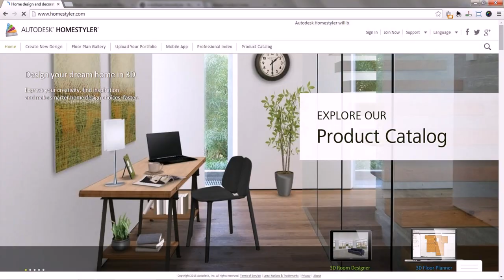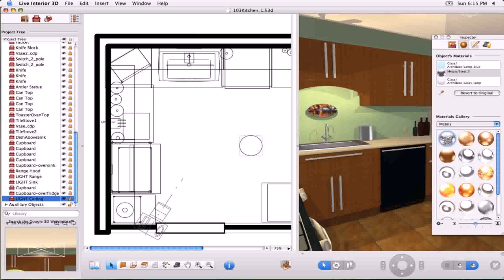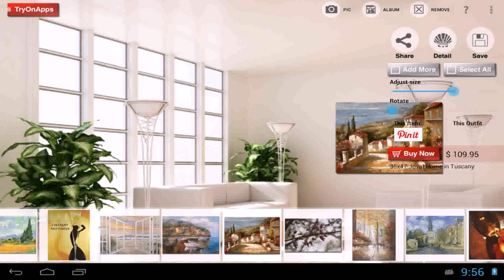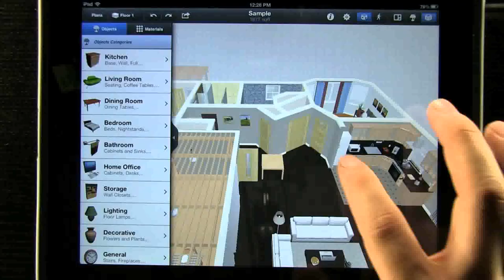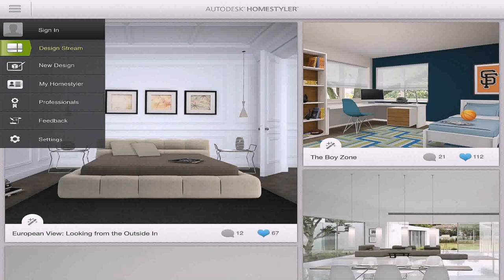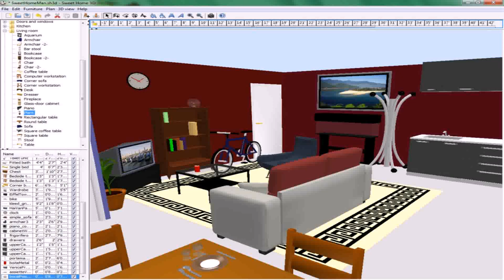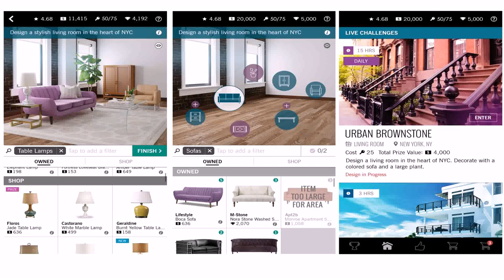Best House Interior Design App - DaddyGif.com (see description)